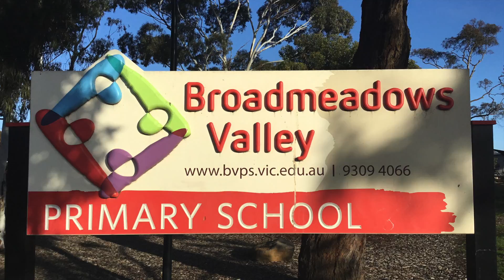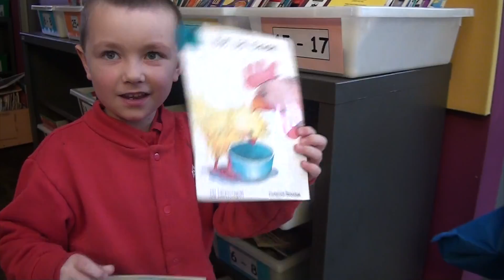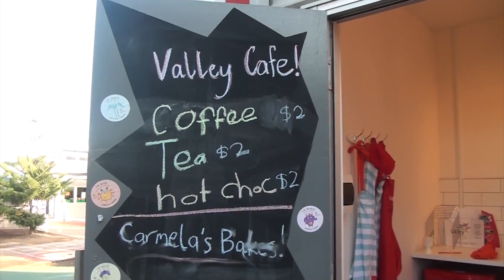BVPS PROMO 2016